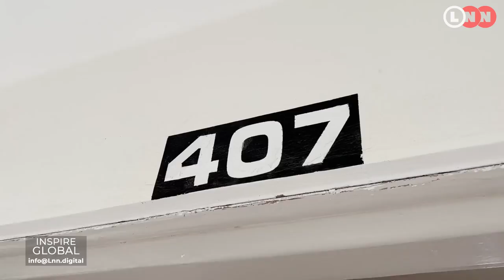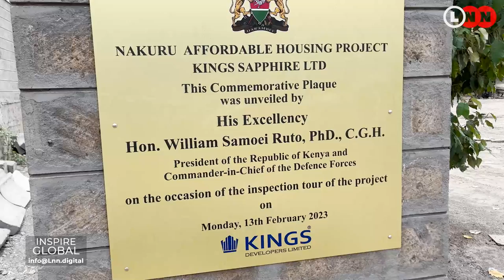Once a laughing stock in his village, he is now making millions and helping the same villagers | LNN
If someone saw Ochieng few decades ago, they would never have stared at him twice, in fact, the villagers avoided him and his family like plague because of how poor his family was, they were literally the outcasts

But today, this same man has managed to do quite well for himself. From taking all his kids through higher education to building his own house and owning a 3.2 Million apartment at Kings Serenity in Rongai through his carpentry job that has made him the pride of his village

When asked why he is now helping the same people that detested him, Ochieng says it’s not in him to hold on to the past as the future looks more brighter

On this episode of Inspire Global, Lynn Ngugi and team travelled all the way to HomaBay to bring you the story of a man who will has managed to do the most with his gift